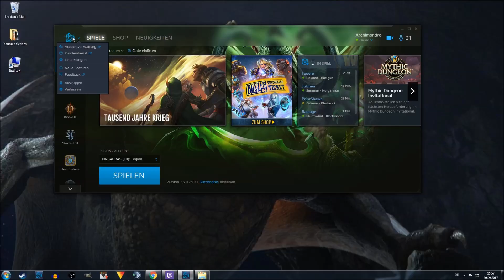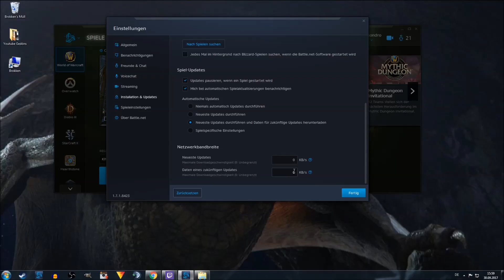WOW UPDATES SCHNELLER DOWNLOADEN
In diesem kurzen Video möchte ich euch zeigen und erklären wie ihr Schneller eure Updates Downloaden könnt.